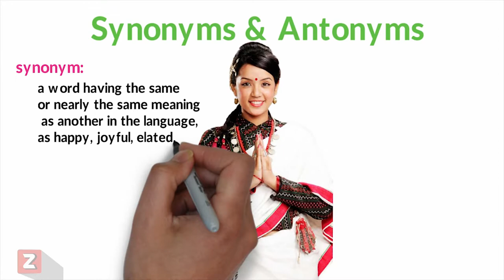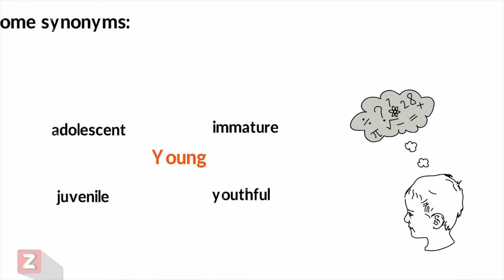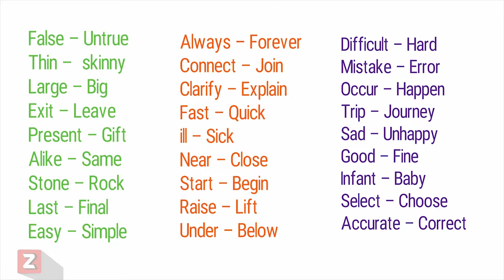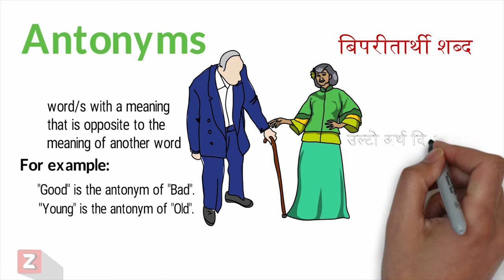Unit 1. Synonyms & Antonyms। Link English । Part 5 । Class 11 । zealsubedi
This video explains, briefly, about synonyms & antonyms. Synonyms are the words that give similar or same meaning whereas antonyms are the words that give opposite meaning.

                         Deewakar Subedi
                 Old Baneshwor, Battisputali
                        Kathmandu, Nepal

➥ SETUP:
       ✒ Camera: Canon 70 D
       ✒ Lens : 18-55 EFS
       ✒ Lighting : Umbrella Studio Light